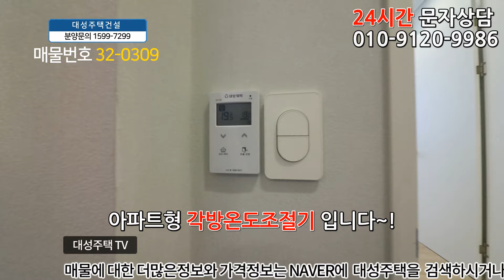파주신축빌라 매매 42평 운정역세권+아파트형 3룸+큰방3개+통발코니+드레스룸+팬트리룸+최고급 인테리어+파주아파트 비교불가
◆파주시 야당동에 있는 신축빌라입니다

☆위치는 경의선 운정역에서 도보 7분정도 거리에 있구요.

대형종합병원, 찜질방,근린공원,시중은행,약국

★학교는 와동초교,지산초교,한가람중,지산고가 근방에 있습니다.

♥ 파주시 - 야당동빌라매매 ♥

◈ 실입주금: 3천만원
◈ 구 조 : 방3욕실2 발코니1 드레스룸1 팬트리룸1
◈ 평 형 : 42평형
◈ 교 통 : 운정역 도보 7분
◈ 입 주 :즉시입주